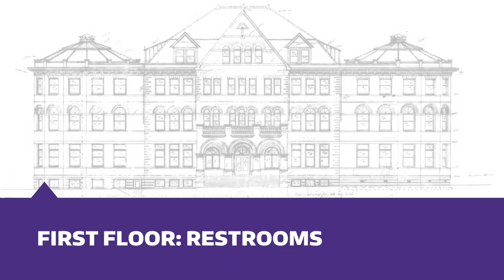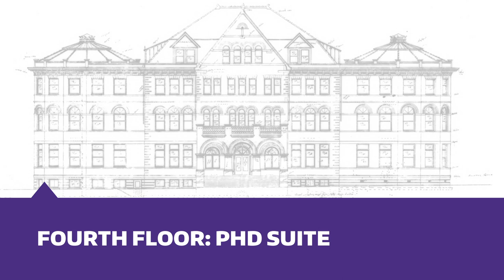Parrington Hall: A Video Tour of Our Reimagined Home